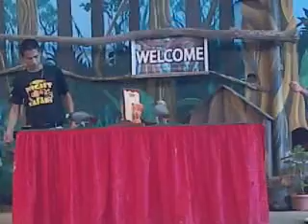amor abasolo in mister and themny segment